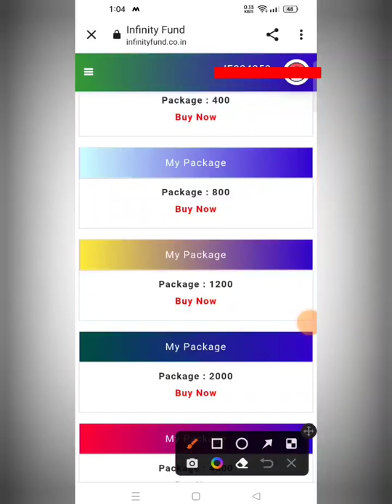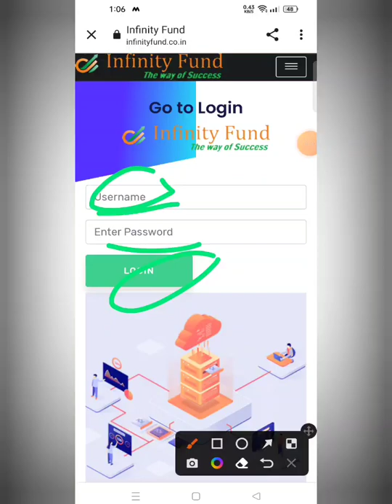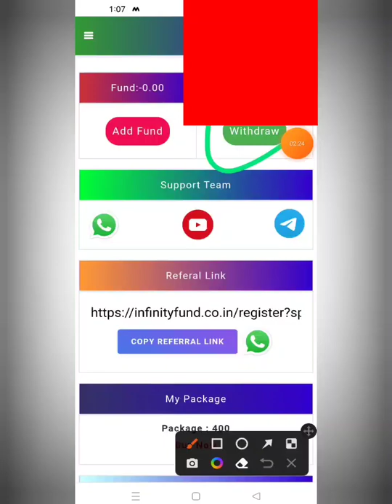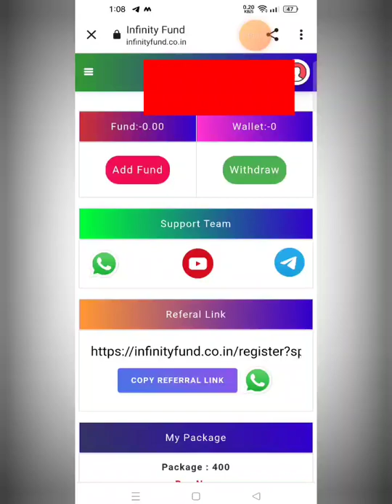Infinity Fund app || new earning app today || infinity Fund app real or fake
Infinity fund App Payment Proof,
Infinity fund Earning App,

-– – – – SUBSCRIBE_LIKE_SHARE_COMMENTS .

earning website
earning app